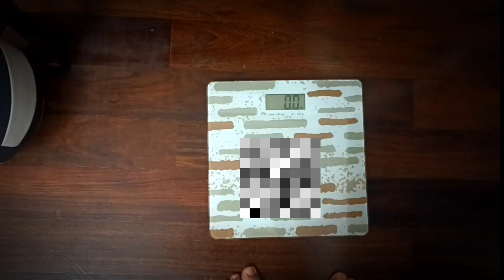PALPAK NA DIET#ofw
WEIGHT LOSS JOURNEY: A SUCCESS OR A BIG FAILURE? Lossing weight is such a big big challenge for most women experiencing obesity. It affects their daily life. It affects their self worth,their self esteem and gave them an insecurities. It made a lot of obese women to lose their confidence. But how is a proper weight loss in able to make it a success? What to do make it not a big failure?  How to make it a big success?

MGA DAHILAN BAKIT HINDI PUMAPAYAT:
●walang kontrol sa bunganga
●walang disiplina sa sarili